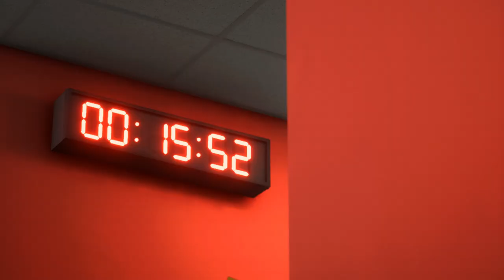COPA AMERICA 2024 - Panama vs Bolivia - Group C - FC24